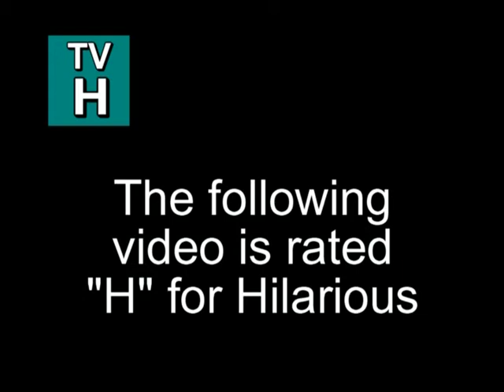I Stolez Yo Hat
Landon Clark, Pasha Surbaugh and Josh Meyers wrote, directed, created and produced this gem for their Art Class.